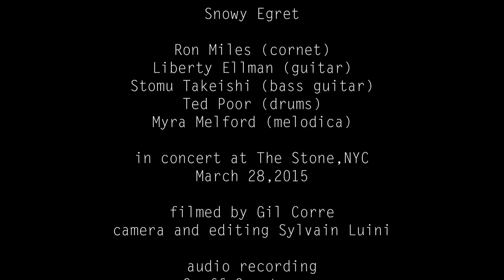Snowy Egret: Ching Ching/For Love of Fruit | Myra Melford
On this piece, I play melodica instead of piano - the melodica has become my travel-friendly alternative to the harmonium, a small, but heavy and fragile, hand-pump organ that I got while studying Hindustani music in Calcutta in 2000-1.

This next installment in my summer video series, Live at the Stone, is performed by my current ensemble, Snowy Egret. The band features Ron Miles on cornet, Liberty Ellman on guitar, Stomu Takeishi on bass guitar and for this performance, drummer Ted Poor subbing for our regular drummer, Tyshawn Sorey.

We had a magical first set at the Stone that included this performance of Ching Ching/For Love of Fruit.

All of the music that Snowy Egret performs so far (writing new music for our fall tours!), is inspired by the late Uruguayan writer, Eduardo Galeano, from his Memory of Fire Trilogy, his poetic, political and passionate history of the Americas.

On our recent recording, Snowy Egret, on Enja Records, we perform the concert versions of the pieces. In Language of Dreams, an evening-length, mixed-media work, we add narration by the great Argentinian vocalist, Sofia Rei, the amazing dancer/choreographer Oguri and beautiful video footage by David Szlasa.

During late March of this year, I performed a 12-show retrospective at The Stone in NYC, which gave me a chance to revisit many of my projects from the past 25 years.

I was joined by a full roster of amazing musicians including Matt Wilson, Dave Douglas, Allison Miller, Mary Halvorson, Tyshawn Sorey, Erik Friedlander, Cuong Vu, Chris Speed, Miya Masaoka, Ron Miles, Stomu Takeishi, Lindsey Horner, Marty Ehrlich, Nicole Mitchell, Ben Goldberg, and more.

Myra Melford is an avant-garde jazz pianist and composer currently based out of Berkeley, California.